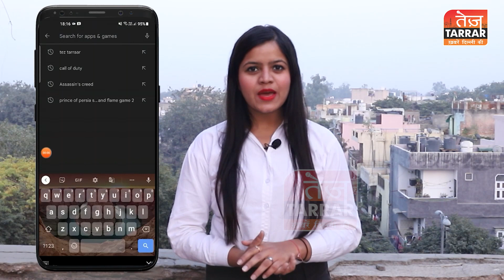दिल्ली के Azadpur रेलवे लाइन पर जेबकतरों ने सफाई कर्मी को चाकु/ओं से गोदा | Sabzi Mandi News | Crime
दिल्ली के आजादपुर रेलवे स्टेशन के पास बदमाशों ने एक युवक की चाकू से गोदकर हत्या कर दी। आपकों बता दे कि ये मामला सब्जी मंडी रेलवे पुलिस स्टेशन में गया है। अब इस घटना पर मृतक के परिजनों का क्या कहना है जानने के लिए देखें ये वीडियो।

अगर आप वीडियो के माघ्यम से समर्थन करना चाहते हैं तो नीचे दिए लिंक को खोलकर कर सकते हैं

Reported By : Aanchal Mittal
Cameraman : Akash Sharma
Edited By : deepak